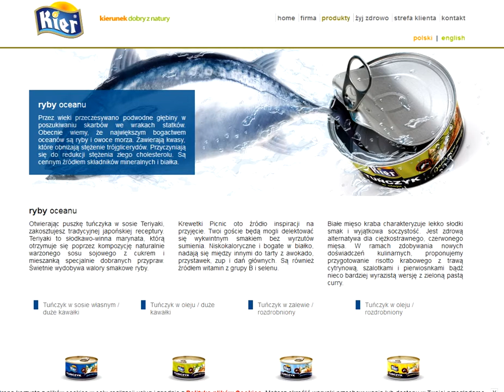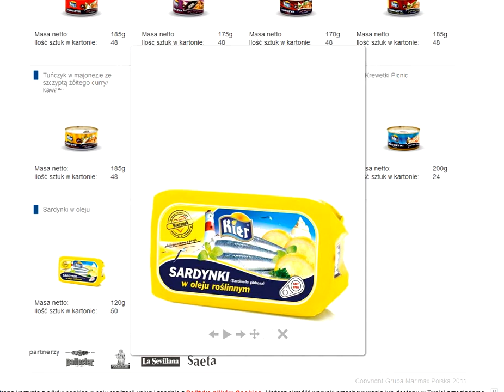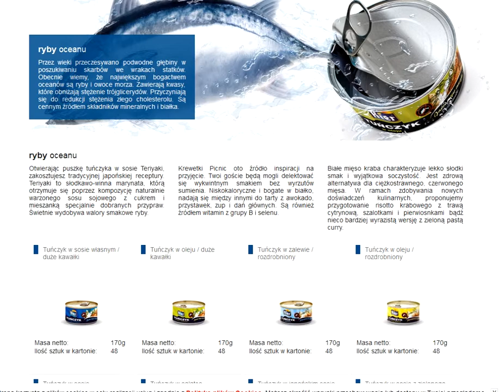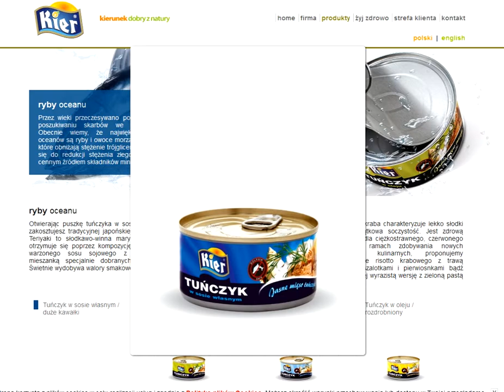tuńczyk hurt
Przez wieki przeczesywano podwodne głębiny w poszukiwaniu skarbów we wrakach statków. Obecnie wiemy, że największym bogactwem oceanów są ryby i owoce morza. Zawierają kwasy, które obniżają stężenie trójglicerydów. Przyczyniają się do redukcji stężenia złego cholesterolu. Są cennym źródłem składników mineralnych i białka.
ryby oceanu
Otwierając puszkę tuńczyka w sosie Teriyaki, zakosztujesz tradycyjnej japońskiej receptury. Teriyaki to słodkawo-winna marynata, którą otrzymuje się poprzez kompozycję naturalnie warzonego sosu sojowego z cukrem i mieszanką specjalnie dobranych przypraw. Świetnie wydobywa walory smakowe ryby.
Krewetki Picnic oto źródło inspiracji na przyjęcie. Twoi goście będą mogli delektować się wykwintnym smakiem bez wyrzutów sumienia. Niskokaloryczne i bogate w białko, nadają się między innymi do tarty z awokado, przystawek, zup i dań głównych. Są również źródłem witamin z grupy B i selenu.
Białe mięso kraba charakteryzuje lekko słodki smak i wyjątkowa soczystość. Jest zdrową alternatywa dla ciężkostrawnego, czerwonego mięsa. W ramach zdobywania nowych doświadczeń kulinarnych.